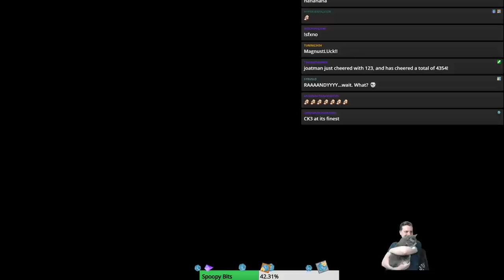Crusader Kings 3 1.1 | Kushites | Part 4 | A War to End the Game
Let's Play Crusader Kings 3! In this playthrough we will be heading down to Sub-Saharan Africa/East Africa. We willing be playing as the Kushites and bringing the Old Gods back into the world!

Paradox Development Studio brings you the sequel to one of the most popular strategy games ever made. Crusader Kings III is the heir to a long legacy of historical grand strategy experiences and arrives with a host of new ways to ensure the success of your royal house.